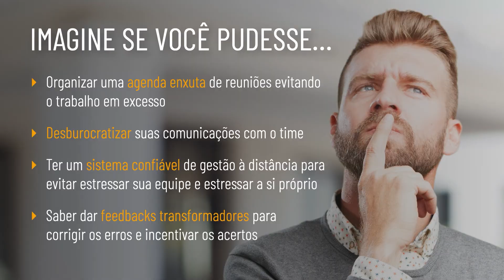Curso Gestão Remota de Equipes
Curso Online de Gestão de Equipe: Confira Este Incrível Curso Online de Gestão Remota de Equipes, confira

Curso Ministrador por Ricardo Mallet na CuboUP

Descrição Completa do Curso
Neste curso, você irá aprender a gerenciar uma equipe remota, estabelecendo prioridades claras, sistemas de acompanhamento eficazes e explorando ferramentas práticas para melhorar a autonomia dos seus liderados.

Se o trabalho remoto parecia uma realidade muito distante há um tempo atrás, o momento que estamos vivendo acelerou completamente a adesão ao home office. Sem essa crise, precisaríamos de mais alguns anos para de fato viver o trabalho remoto da maneira que estamos vivendo hoje.

Muitas empresas estão diante de um grande desafio ao serem forçadas a adotar o modelo de trabalho remoto. Não apenas da parte das equipes, que precisam se adaptar ao home office mantendo engajamento e sua produtividade, mas também dos líderes que precisam entender como fazer a gestão a distância.

Em um momento que não deixou outra opção além de se adaptar ao trabalho remoto, os líderes não ficam fora dessa – eles têm o desafio de entender como fazer a gestão de suas equipes remotas.

Curso Online de Gestão de Equipe: Confira Este Incrível Curso Online de Gestão Remota de Equipes, Ministrador por Ricardo Mallet na CuboUP

- Desenvolver a autonomia da equipe pra não precisar cair na maldição do microgerenciamento
- Manter sua equipe focada e produtiva alinhando objetivos e prioridades eficazmente
- Mensurar, de forma clara e objetiva, o desempenho dos liderados
- Gerenciar remotamente seus projetos (mesmo os mais complexos)
- Organizar uma agenda enxuta de reuniões evitando o trabalho em excesso
- Desburocratizar suas comunicações com o time
- Ter um sistema confiável de gestão à distância para evitar estressar sua equipe e estressar a si próprio
- Dar feedbacks transformadores para corrigir os erros e incentivar os acertos